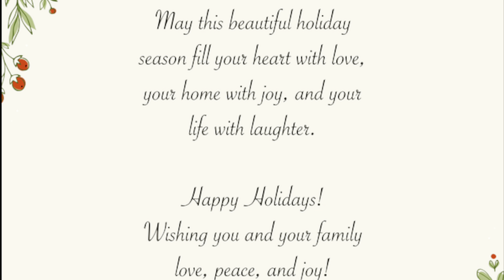PRETTY LITTLE THING COAT & JACKET HAUL!!!!!!!!!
Happy New Year!!! Here’s the name of the coats/jackets and the sizes I got from Pretty Little Thing!

1. Dusty Blue Borg Lapel Drop Arm Maci Coat
    Size 6

2. Camel Premium Teddy Bear Borg Coat
     Size 4

3. Red Vinyl Bubble Puffer Jacket
     Size 4

4. PRETTYLITTLETHING Black Crop Puffer Jacket
     Size 4

5. Black Nylon Square Quilted Zip Hem Puffer
     Size Small

6. Black Premium Faux Fur Bubble Maxi Coat
     Size 4

Previous Videos